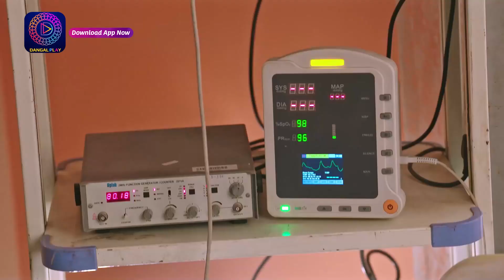Janam Janam ka sath | EP 87 part 1 | Episodic Glimpse | जनम जनम का साथ | Dangal TV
Janam Janam ka sath | EP 87 part 1 | Episodic Glimpse | Dangal TV

जनम जनम का साथ | Janam Janam Ka Sath | Mon-Sat 10pm only on Dangal tv.

In this video, we take a look at the Janam Janam ka sath (New episode) of the Dangal TV series. Episodes are available on YouTube everyday

You can watch the Dangal TV channel :
Fastway Channel No: 15
Digena Channel No: 117
Zing Channel No: 119
Tata Play: 177
Sun Channel No : 328